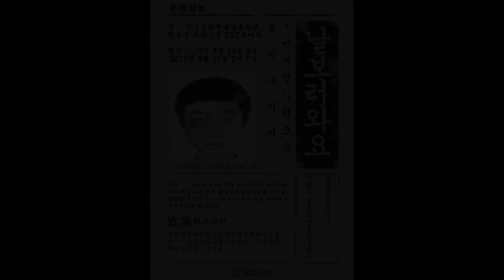[싹튜브] SAC 공연제작콘텐츠학부 동아리 - 제4회 몽플레이어 정기워크숍 '날보러와요' 기획 및 연출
SAC 공연제작콘텐츠학부 동아리
제4회 몽플레이어 정기워크숍 '날보러와요' 기획 및 연출